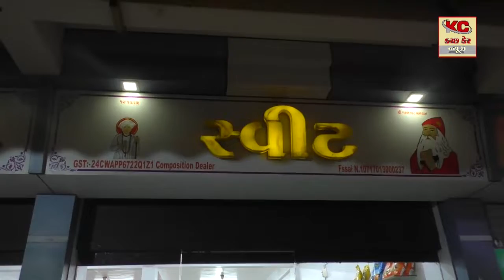અંજાર તાલુકાના બીટા વલાડિયા ના જાગનાથ મહાદેવ મંદિરે રુદ્રી મહાપ્રસાદ રાખવામાં આવ્યો